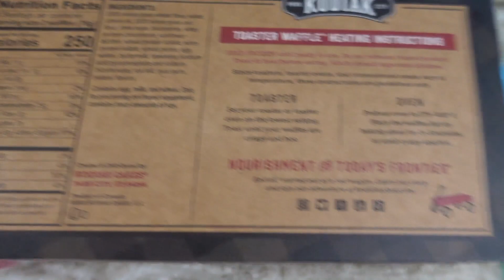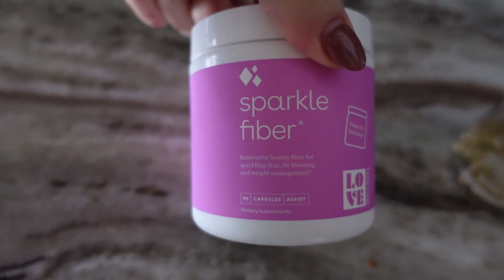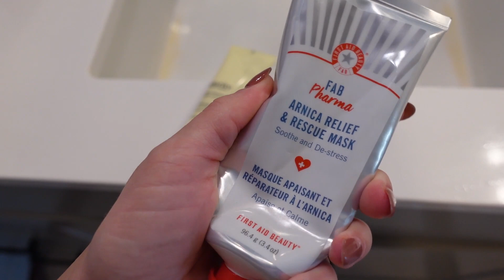WEEKLY WELLNESS VLOG: I STARTED A PODCAST & how I stay on top of my health and wellness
All you guys have to do is ask and I provide! This week's weekly vlog is a typical week in my life but incorporating everything I do wellness wise. From what I do to stay on track mentally to eating healthy, finding the perfect fitness routine, supplements and self-care. You name it, we're covering how I stay on top of my health and wellness!

A good wellness routine is ESSENTIAL, at least for me. I know I can't speak on everyones behalf and I am not saying try these things and you'll be a new person but it definitely can help! A good wellness routine needs to be created and catered directly to you and how you live your life. What I do know though, is that a routine of some sort where you are consistently prioritizing yourself will benefit your life in the long run. Wellness looks different on everyone, but regardless of how it looks for you it is so, so important to work on!

What are your favorite wellness practices? Do you make time for self-care and if so, what do you do? What about movement?

Lastly, yes, I started a podcast. Yup, as if I wasn't busy enough I took on another project but I am SO excited for this new journey. Thanks for always showing up and supporting me, you guys mean the absolute most.

x Sarah